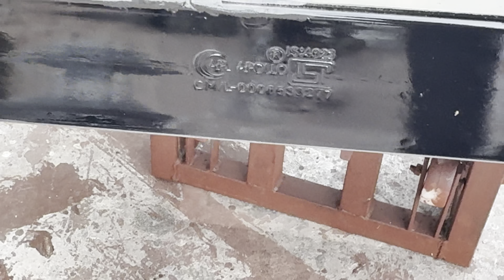आज￼ आपने ऐसी ट्रस्ट DJ फ़्लोर लाइटिंग￼ ट्रस्ट नहीं देखी होगी djj trust